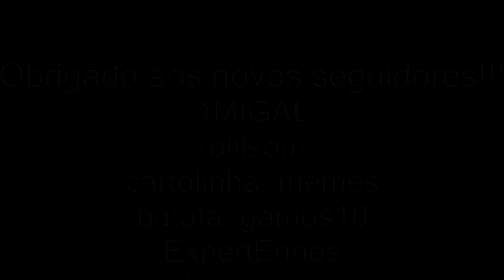Shambhala e o final de Uncharted 2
Eae, finalizando o uncharted 2 e preparando terreno pro uncharted 3

O Fracasso TV é um canal focado em gameplays e Lives mais voltado para zoeira e com uma edição meio dorgas, parecido com rei dos bacons, Games eduUu, Mateiformiga, espero que gostem.